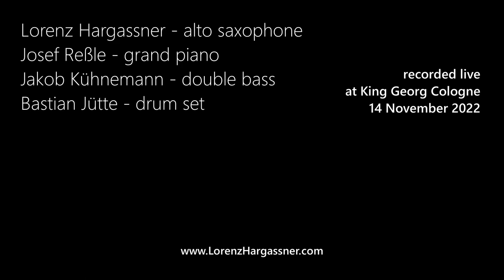Lorenz Hargassner - Someone To Watch Over Me (Live in Cologne)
Lorenz Hargassner - "Golden Standards"
Recorded live at Jazzclub King Georg Cologne
November 14, 2022 (Album Release Tour)

Composed by George Gershwin
(Lyrics by Ira Gershwin, Title by Howard Dietz)

Lorenz Hargassner - alto saxophone
Josef Reßle - grand piano
Jakob Kühnemann - double bass
Bastian Jütte - drum set

Special thanks to Jakob Kühnemann for stepping in for Hervé Jeanne on short notice at this gig!

Full album available at all digital platforms and physical! If you want to order a CD, please go

Lorenz Hargassner plays Vandoren reeds and mouthpieces exclusively.

Album Release Tour Germany 2022:
10 Jun - Berlin, A-Trane
11 Jun - Hamburg, Birdland
12 Jun - Karlsruhe, Tabou
14 Nov - Köln, King Georg
16 Nov - Göppingen, Jazz-IG
17 Nov - Einbeck, Tangobrücke

Released on Major Music, distributed by Edel (physical), Believe (digital)
Nominated for German Critics Award 2022.